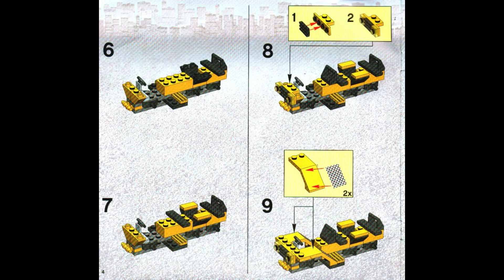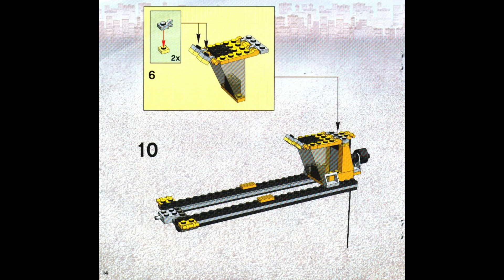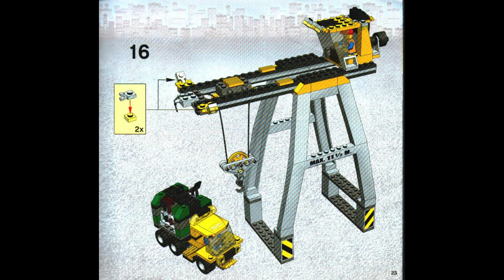4514 Instrucciones para LEGO Grúa de carga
4514 Instrucciones para LEGO Grúa de carga